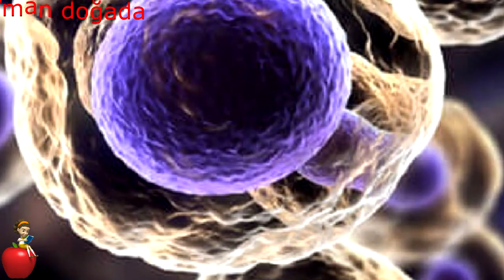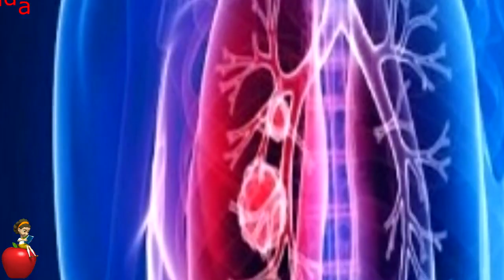Hodan Çekirdeği Yağı Nedir?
Halk arasında Sığır dili otu yada Yıldız Çiçeği olarak bilinen Hodan bitkisi, çekirdeğinden elde edilen yağ ile birçok hastalığa şifa sağlar.

Romatizma ve romatoid artrit gibi kemik ağrılarına iyi gelir.

Prostat kanserine fayda sağlar,Osteoporoz yani kemik erimesine yararlıdır,Strese ve depresyona karşı rahatlatıcı, gevşetici özelliği vardır.

Kadınlarda adet öncesi dönemlerde sıkıntılar, gerginlik yada vücutta şişkinlikler olur.

Diyabet yani şeker hastalığına karşı da fayda sağlar.
Dikkat eksikliği ve özellikle çocuklarda görülen hiperaktivite bozukluğuna yarar sağlaması da hodan çekirdeği yağının faydaları arasındadır.

Vücutta görülen ağrı ve şişmelere karşı kullanılabilir,Kalp hastalığı ve inme riskine karşı iyi gelir.

Yüksek ateş, soğuk algınlığı, boğaz ağrısı, bronşit ve öksürük gibi rahatsızlıklar için de faydalıdır.Balgam söktürücü özelliği de vardır.

Yüksek kan basıncını azaltır,Alzheimer rahatsızlığındaki hafıza kayıplarına iyi gelir,Sinir uyarılarının iletimini arttırarak beyne fayda sağlayabilir.

Menopoz dönemindeki kadınlarda terlemeler, sıcak basmalarına iyi gelir.

Göğüs ağrısı, göğüsteki hassasiyet ve deri döküntülerine karşı da yararlıdır.

Vücuttaki yorgunluk, kronik yorgunluğa iyi gelir,İdrar söktürücü özelliği vardır.

Anne sütü üretimini teşvik eder, anne sütünü arttırır.
Hücreleri yeniler ve hormonları dengeleyici özelliği vardır.

Hodan çekirdeği yağı ve okaliptüs yağı ile diz ağrılarından kurtulmak mümkün olabilir,Dizdeki ağrıların geçirilmesi için 30 saniye süreyle Hodan çekirdeği yağı dize masaj yapılır gibi sürülür.

Daha sonra yatış pozisyonuna geçin, dizinizin altından tutup kendinize çekin ve bu şekilde 30 saniye bekleyin. Bu hareketi 3 kez 5 saniye arayla tekrarlayın.

HODAN ÇEKİRDEĞİ YAĞININ YAN ETKİLERİ NELERDİR?

Nadiren mide bulantısı, hazımsızlık, kabızlık, ishal, midede şişkinlik, deride dökülmeler görülebilir. Hamilelik ve emzirme döneminde kullanılmamasını gerekmektedir.

Bazı ilaçlarla etkileşime girebilir. Düzenli ilaç kullanıyorsanız mutlaka hodan çekirdeği yağı kullanmadan önce doktorunuza danışınız.Özellikle sara yani epilepsi nöbet geçirilmesine karşı ilaç kullanılıyorsa yada kan sulandırıcı ilaçlar kullanıyorsanız mutlaka doktorunuza danışmalısınız.